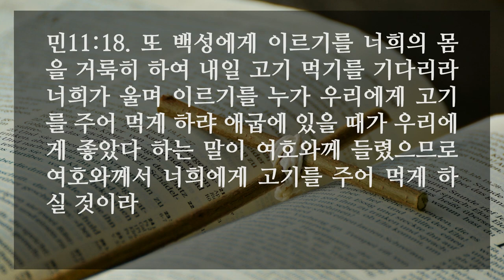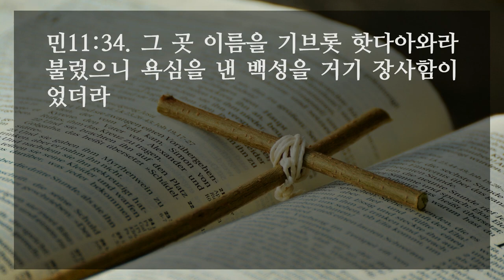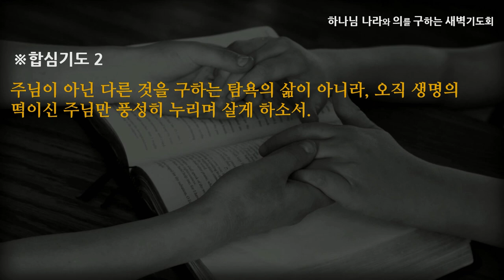[선한목자교회] 새벽기도 2022년 08월 15일 | 눈이 가려졌을 때 - 고성배 목사 [민수기 11:1-35]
눈이 가려졌을 때 - 고성배 목사 [민수기 11:1-35]